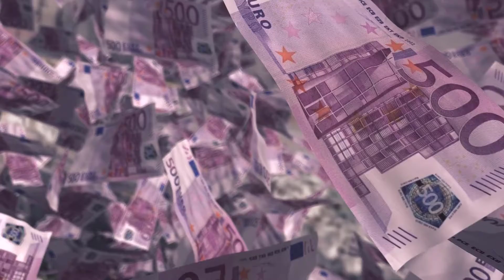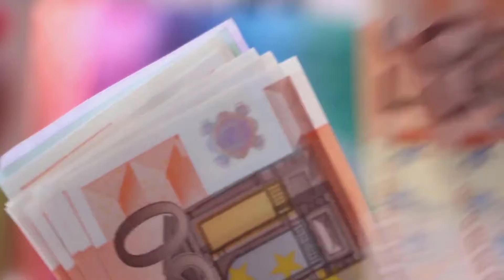Cristiano Ronaldo Cars garage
Watch musically funny😁😁😁😁
 videos trending musically videos 🤗🤗🤗🤗
News channel hit videos🙍🙍🙍🙍🙍
Cricket latest match videos🙉🙉🙉🙉
Crazy funny videos😂😂😂😂
Every day upload videos 24 hours upload video👩‍🌾👩‍🌾👩‍🌾👩‍🌾👩‍🌾